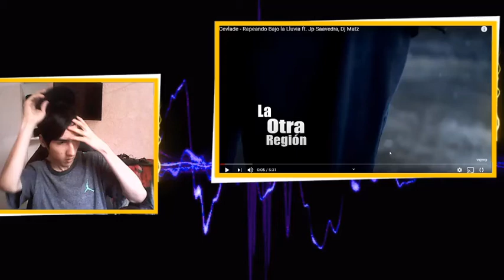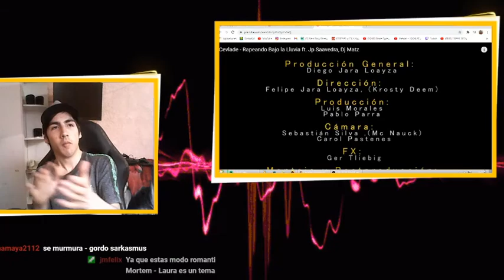REACCION Cevlade - Rapeando Bajo la Lluvia ft Jp Saavedra, Dj Matz